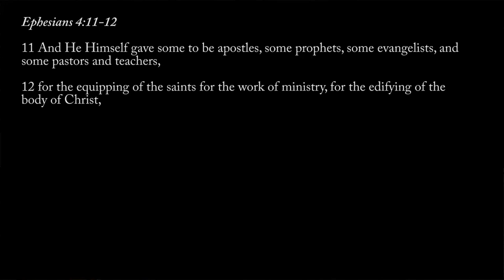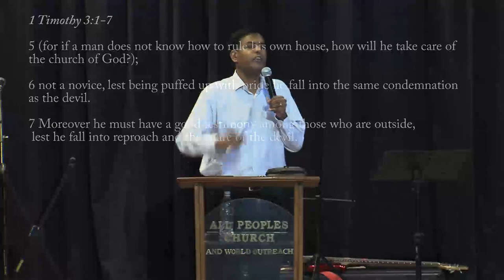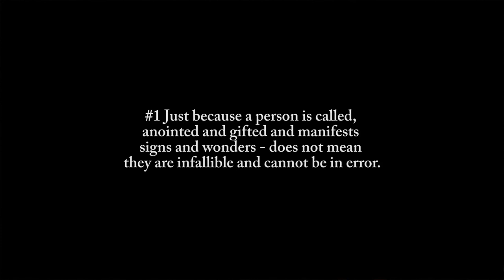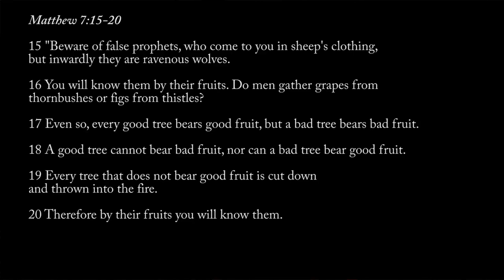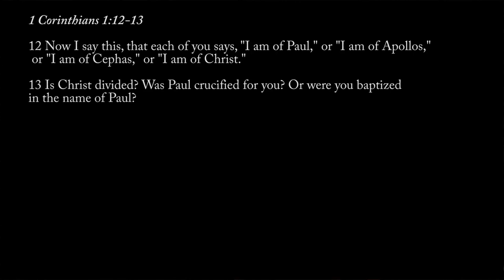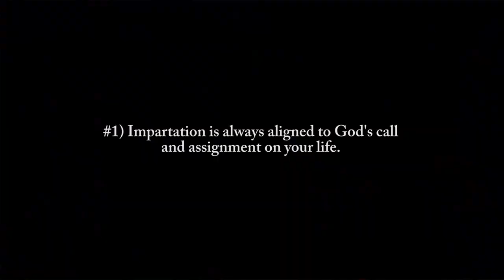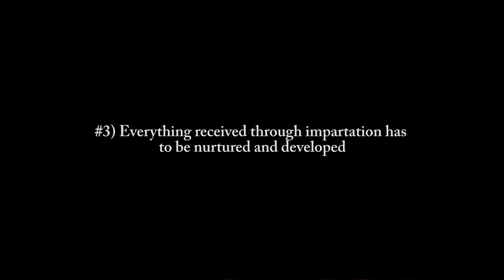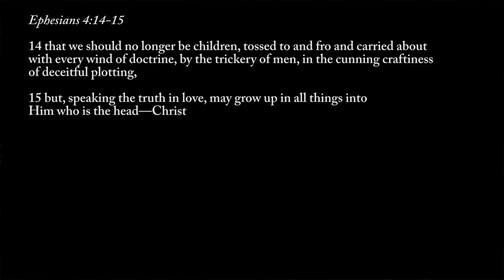Ministry - Lifestyle, Anointing, Impartation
The Holy Spirit is not for sale! In this message we cover five important truths concerning anointed ministers and eleven truths on impartation of the anointing. Don't miss this!